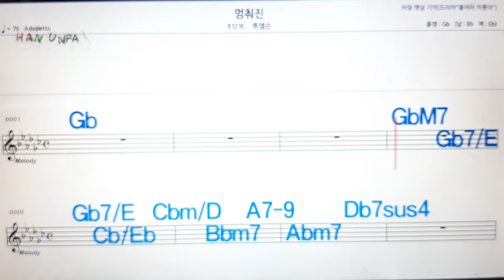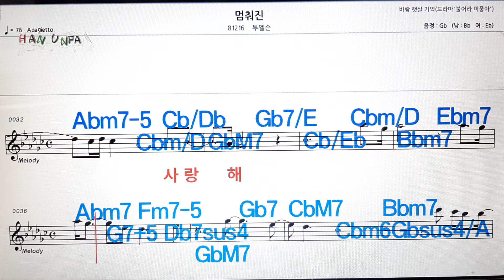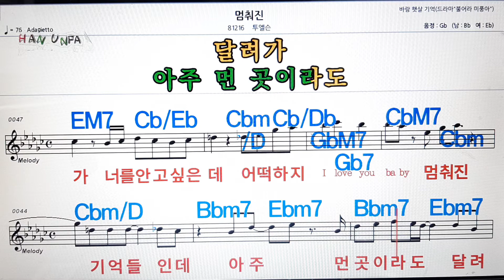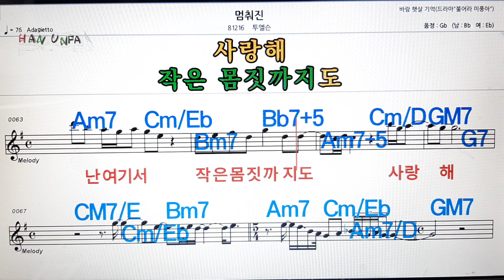멈춰진/투앱슨💋노래방, 가라오케,코드 큰 악보, 반주, 가사, , 💖Karaoke, Sheet Music, Chord, MR